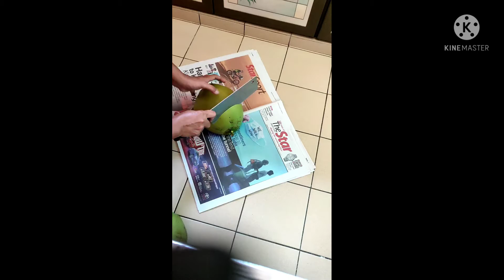Coconut avocado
coconut avocado ini enak apalagi kalo ditambahin ice batu tambah mantab.
kalo bahasa kampung saya kelapa muda + alpukat ☺️ membuat jus ini biar enak bahanya satu banding satu ya..
misal kelapa mudanya satu alpukatnya ya satu.kelapa mudanya isinya yang sedang2 jangan terlalu tua atau terlalu muda.

 kalo suka manis bisa ditambah susu krimer manis, tapi kalo yang lagi diet jangan ditambahin ya, jus ini bagus banget banyak mengandung vitamin nya. buat yang lagi diet bisa buat pengganti sarapan atau makan malam. selamat mencoba ☺️